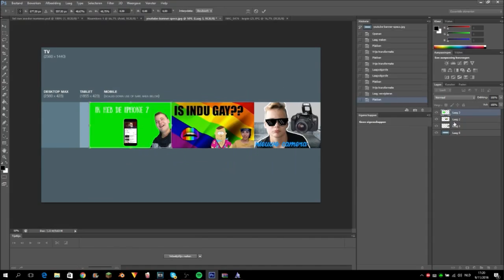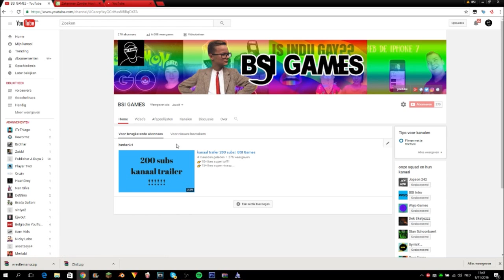banner bsi games speedart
👉10+likes super toff!!
👉15+likes super nicezz
👉20+likes HELEMAAL MOOI!
✖✖✖✖✖sociale media✖✖✖✖✖✖
✅SKYPE: bsi games
✅snap: bdvcola
✅prive snap &insta staat op de banner!
✅gesubt

✅Zo veel mogelijk video's
✅woensdag en zaterdag 15:00
✖✖✖✖✖ wat upload ik? ✖✖✖✖✖
✅praatvideo's
✅challenges
✅gamevideo's
✅NOG VEEL MEER !